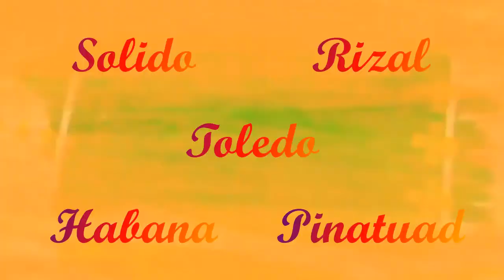Nabas Tourism (Promotinal Video) - Madaug Productions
JAM Variety Videos is a Youtube Channel that upload variety videos that may be instrumental version of your favorite music, personal vlog, cover songs, original music, and many more. It's Ok, It's Alright.